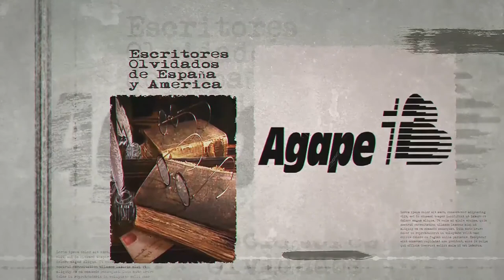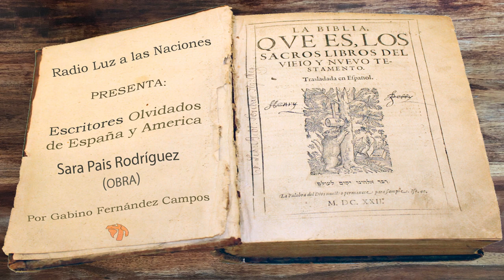048 Sara Pais Rodriguez (Obra)